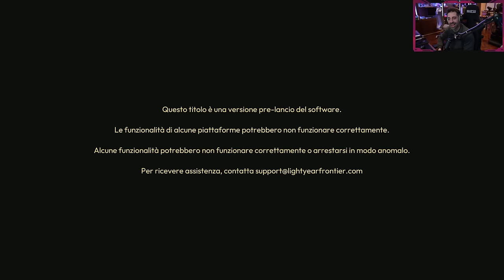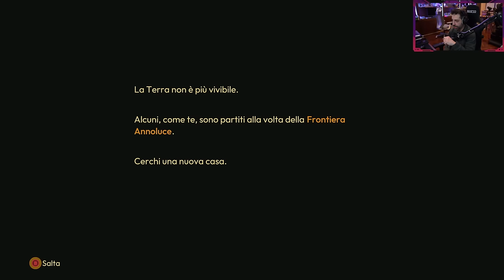Lightyear Frontier - UN FARMING SPAZIALE - Gameplay ITA - 01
Proviamo il nuovo

► PC
Scheda Madre